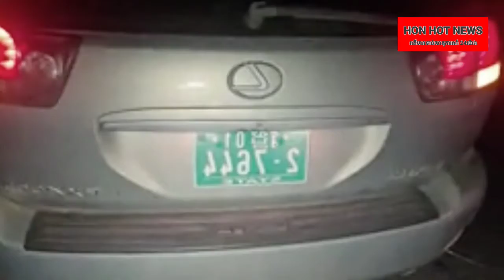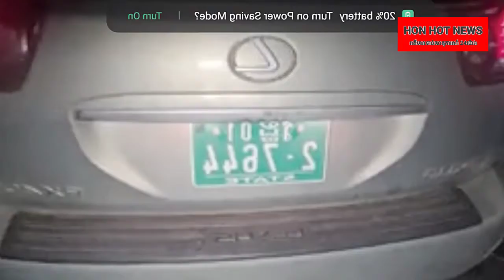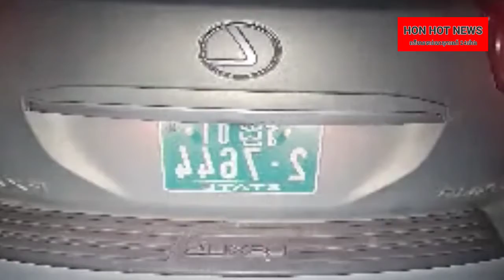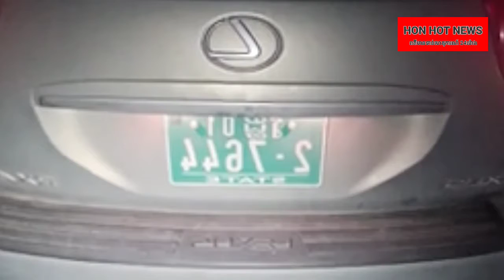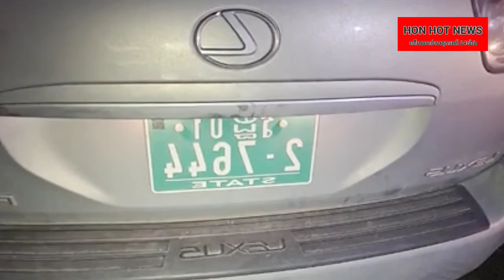Breaking News: រន្ធត់ណាស់ឡានពាក់ស្លាកលេខរដ្ឌ បុកឡានដូចគ្នាខ្ទៀតត្រូវម៉ូតូ របួសធ្ងន់មិនដឹងស្លាប់រឺរស់